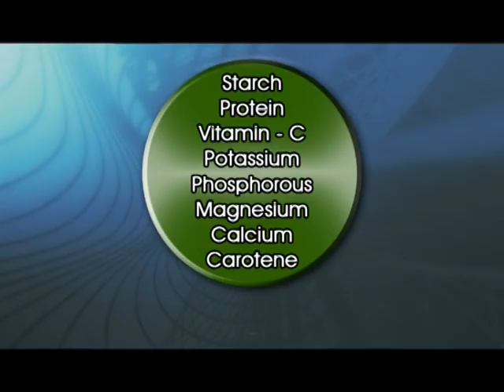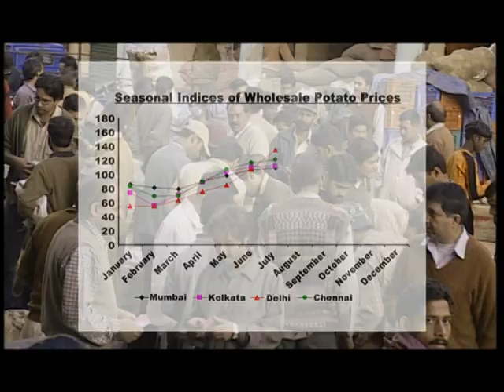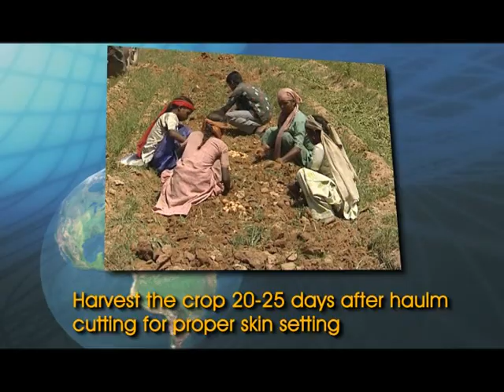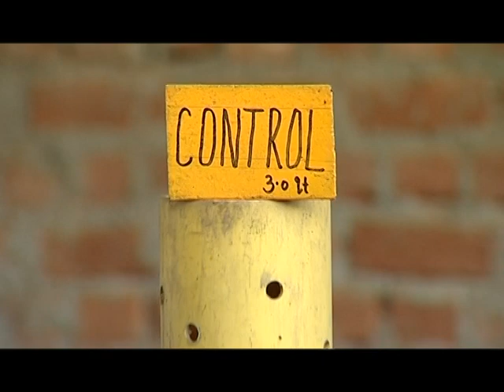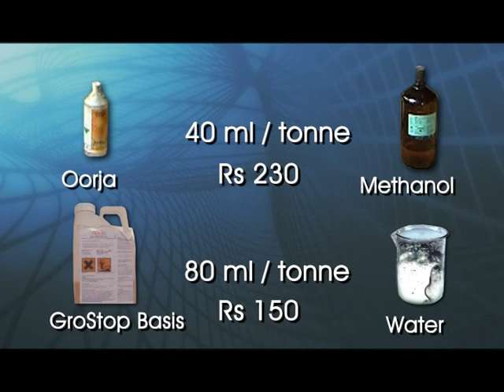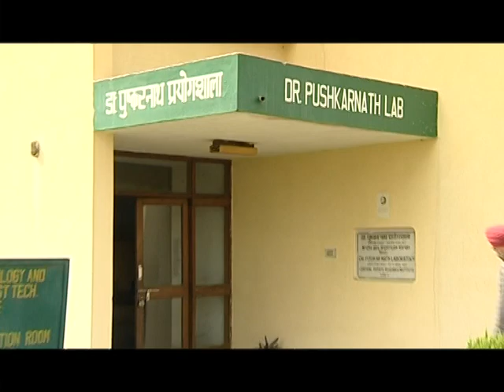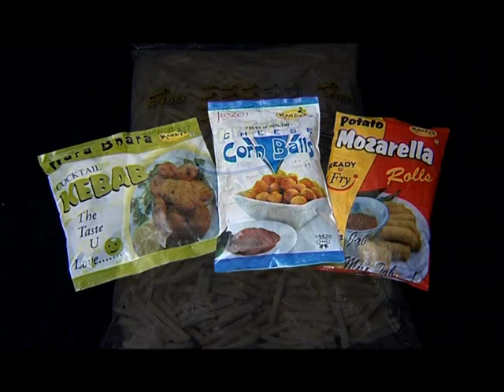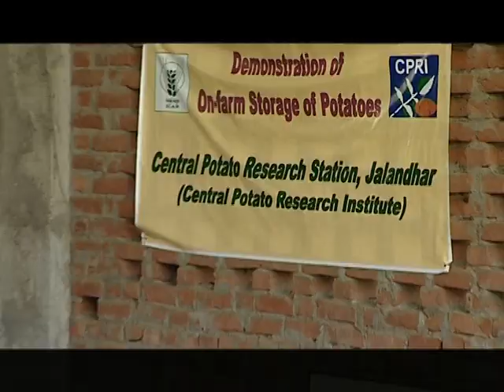Potato Storage in India